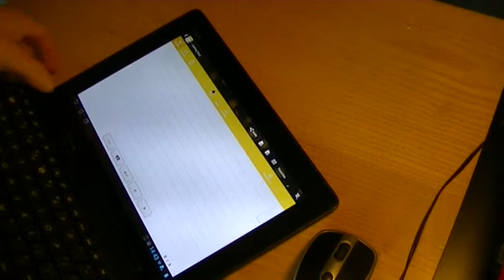maxxter bleutooth Mouse on Asus tf330 tablet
working as you can see a  : maxxster bleutooth Mouse on Asus tf330 tablet